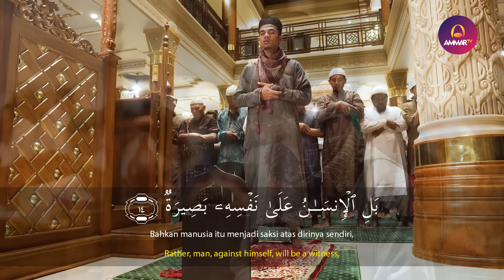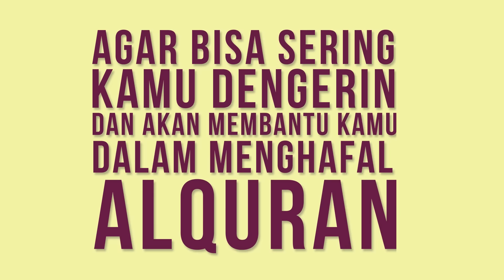Heart Touching Quran Recitation By Muzamil Hasballah Al Fateha & Al Qiyamah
🎥 Muzammil Hasballah - Surat Al Fateha & Al Qiyamah